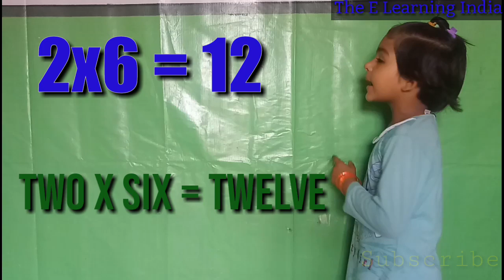2 Ka Table for Children Song The E-Learning India | Online Math Education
2 Ka Table for Children Song The E-Learning India | 2 Table Song | Online Math Education
alphabet video,
alphabet video kaise banaye,
abc alphabet song a to z,
abc alphabet song hindi,
abc alphabet video,
a for apple,
a for apple b for badka apple,phonics song,
phonics songs, learn abc song,
abc songs for children,
Children's Song,
kids songs,
children songs,
alphabet songs for children,
teach School,
abc phonics song,
Alphabet Song,
abcd songs,
english varnamala,abc,
alphabet song,
learn abc,
learn alphabets,
teach abc,
abc phonics songs for children,
phonics sounds of alphabets ,
hindi varnamala,
ABCPhonics Song With Image,
abc song,
Children's Song,
music for children,
children songs,
2 x 1 = 2
2 x 2 = 4
2 x 3 = 6
2 x 4 = 8
2 x 5 = 10
2 x 6 = 12
2 x 7 = 14
2 x 8 = 16
2 x 9 = 18
2 x 10 = 20